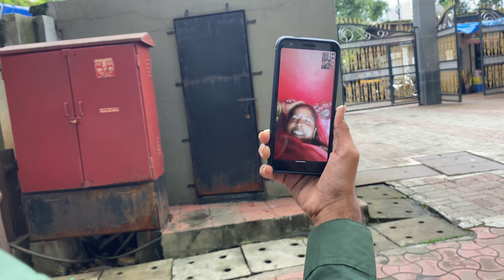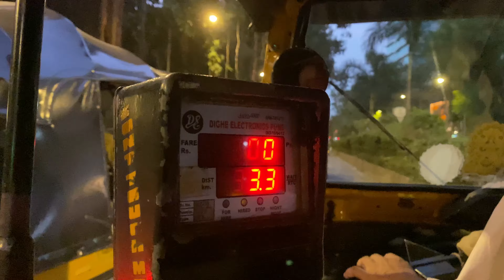Mumbai aake 1 din beet gya abhi tak vada pav nahi khaya 😢🥺 || Khushbu mali